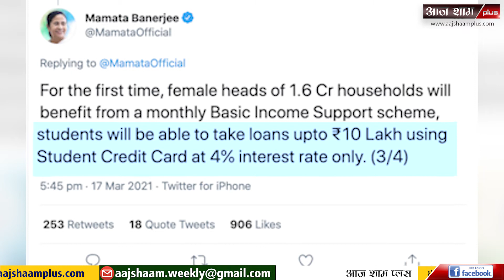ममता ने घोषणापत्र जारी कर मोदी सरकार को घेरा